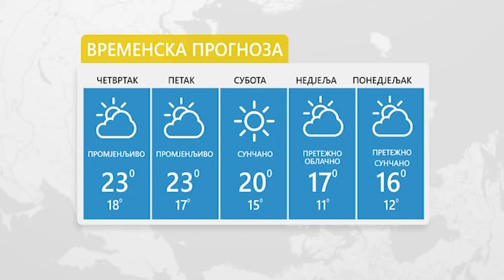Vrijeme: Promjenljivo uz sunčane intervale 18. 10. 2018.